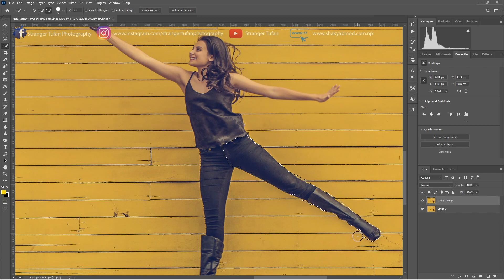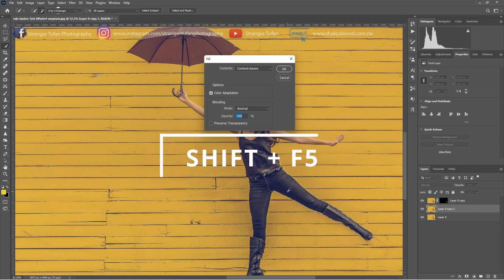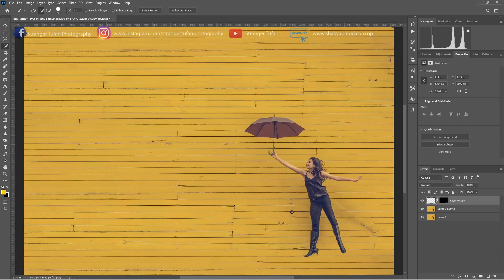How to Move Specific Part of the Body Easily in Photoshop || The Power of Puppet Warp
Learn a simple and smart way to move specific part of the body easily and non-destructively in photoshop with these simple steps.